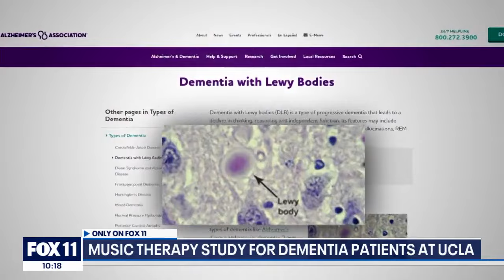UCLA's music therapy study for dementia patients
A new music therapy study at UCLA is giving dementia patients new hope. FOX 11's Marla Tellez has the story.